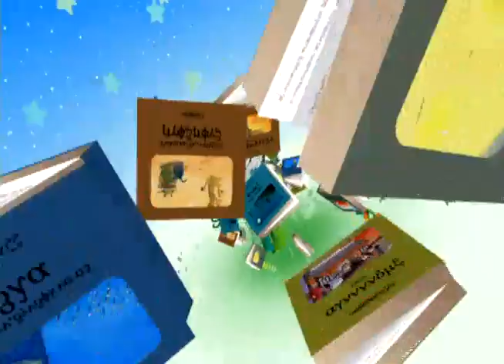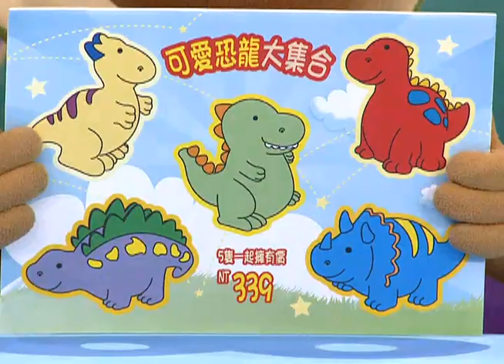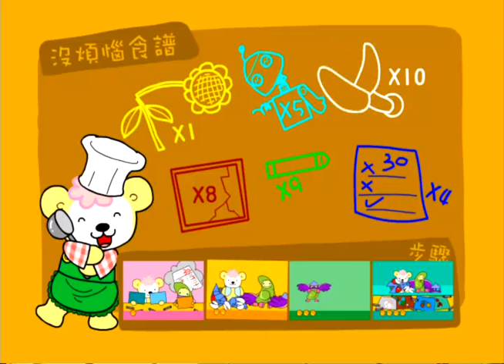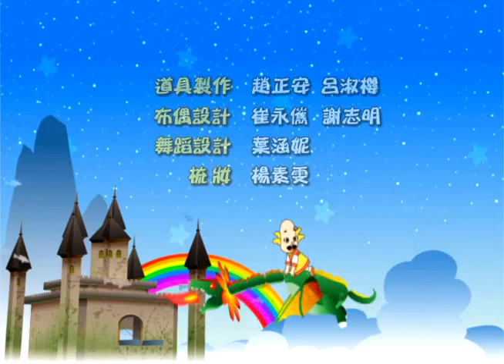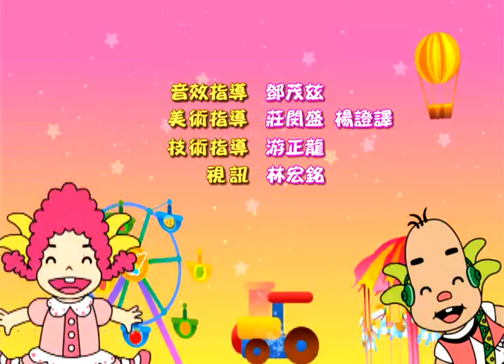公共電視 水果冰淇淋1335 生日禮物